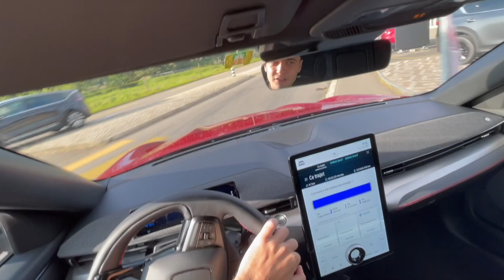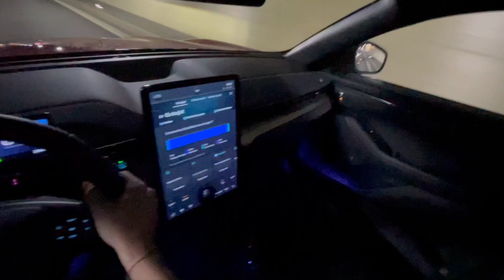CONDUITE AUTONOME du FORD MUSTANG MACH-E: Avis et comparaison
Hello ! Dans cette vidéo on teste la conduite semi-autonome du nouveau Ford Mustang Mach-e ! Alors, comment ça marche? Comment on l'active? Comment la voiture se comporte-elle lors de dépassements? Est-ce qu'elle sait lire les panneaux? Est-ce que ce système fonctionne sur routes de campagne? J'apporte des réponses à toutes ces questions dans cette vidéo :D

Les amis, j'espère que cette vidéo va vous plaire! Et n'oubliez pas de lâcher un petit like si jamais ça vous a plu !

Merci beaucoup au garage St. Christophe Willemin SA à Develier (JU, Suisse) pour le prêt du véhicule ! N’hésitez pas à les contacter via le lien ci-dessous:

0:00 introduction
0:26 activation
2:34 lecture des panneaux
3:03 confort, tunnel bidirectionnel
5:12 dépassement et comparaison
7:03 sans les mains?
7:35 augmenter / baisser la vitesse
8:22 remerciements
8:57 sur route de campagne

Un très grand merci pour votre soutien!

A pluussss